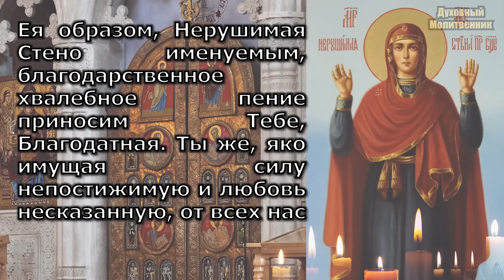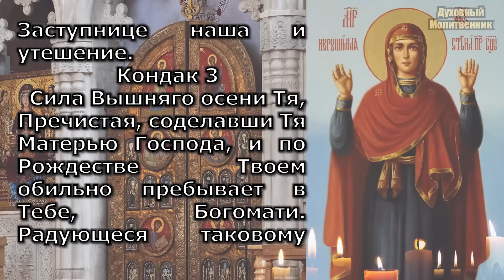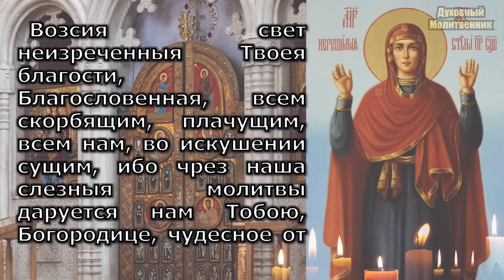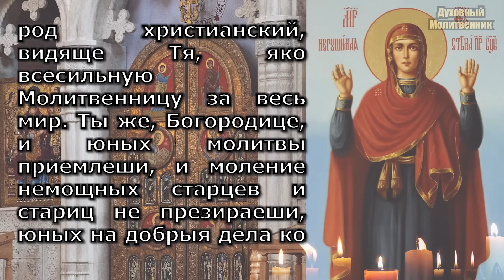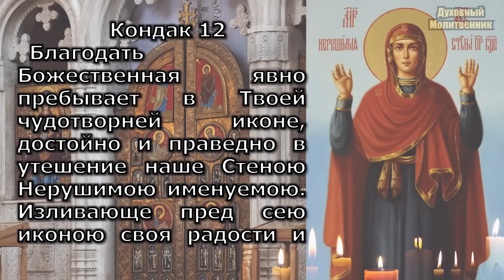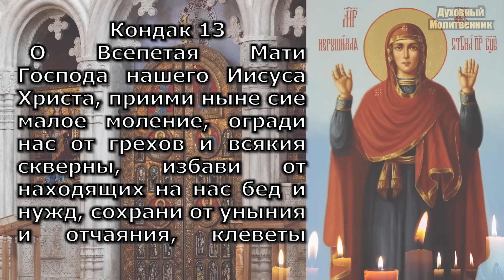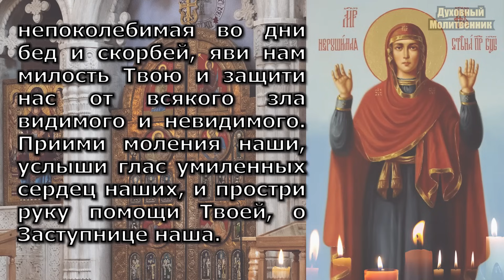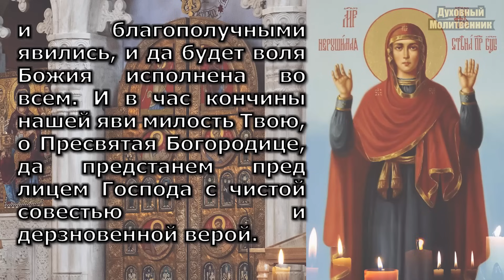15 февраля ВКЛЮЧИ 1 РАЗ! ЗАЩИТА СИЛЬНЕЙШАЯ ОТ ЗЛА ВРАГОВ БЕД! Молитва и Акафист Нерушимая Стена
15 февраля ВКЛЮЧИ 1 РАЗ! ЗАЩИТА СИЛЬНЕЙШАЯ ОТ ЗЛА ВРАГОВ БЕД! Молитва и Акафист Нерушимая Стена Молитва Богородице о защите. Православие.

Духовный Молитвенник - сборник православных молитв на всякую потребу!